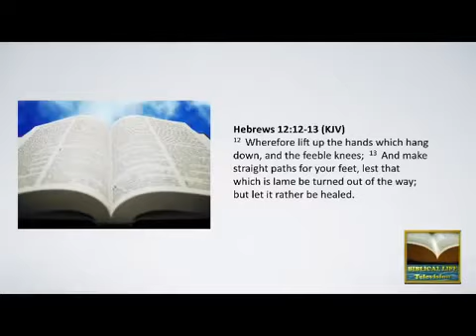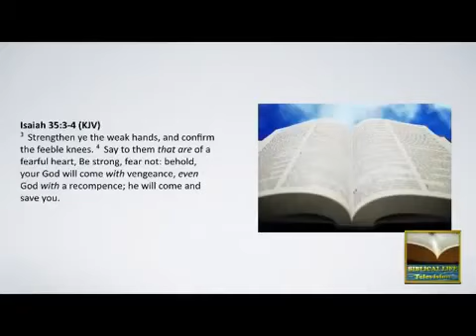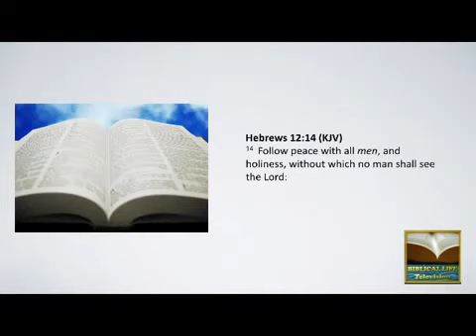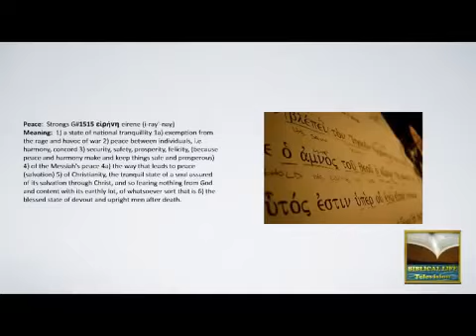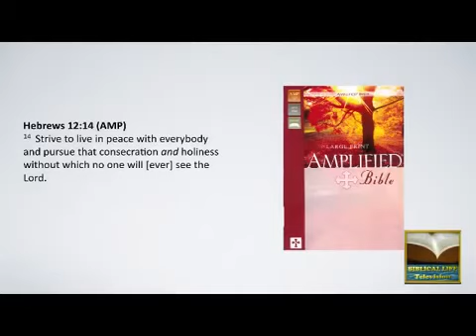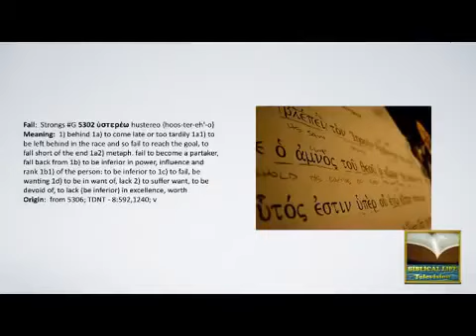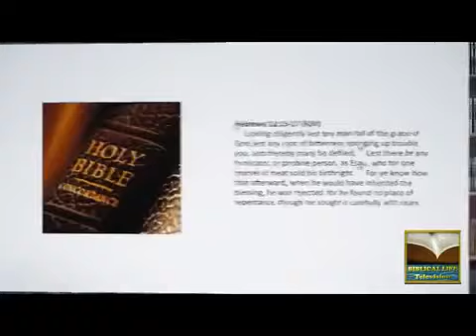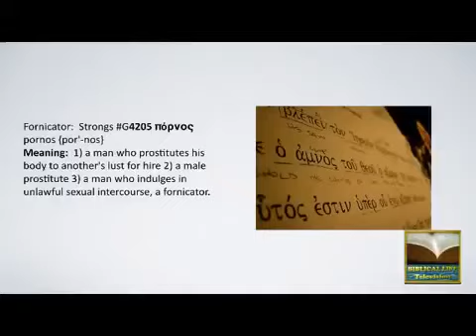Dr. Micheal Lake: The Coming Shaking Part 3